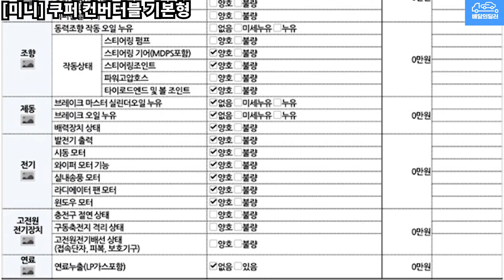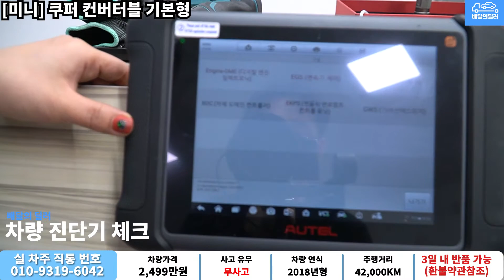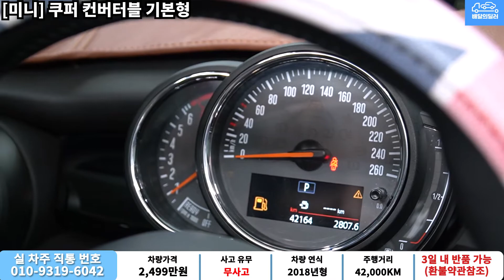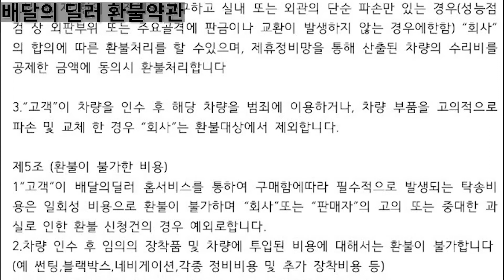[배달의딜러 중고차] 미니 쿠페 컨버터블 중고차 하부점검 부터 스캐너 진단까지 점검하여 집 앞까지 배송해드립니다.(03누4500)